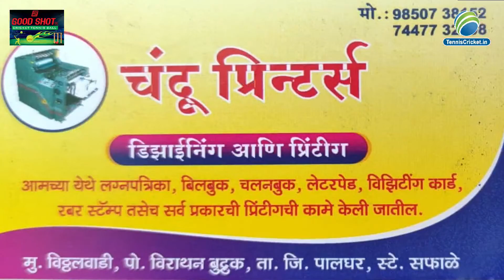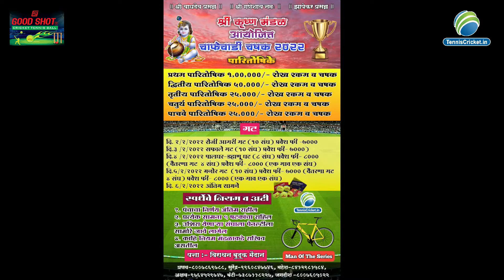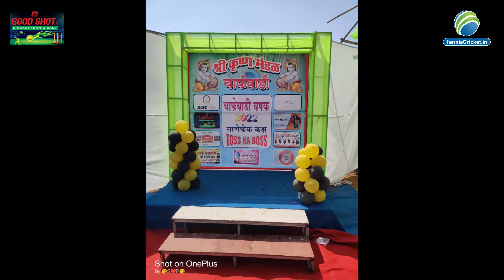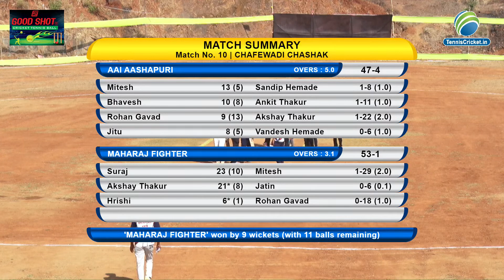maharaj fighters vs aai aashapuri | chafewadi chashak 2022, virathan budruk